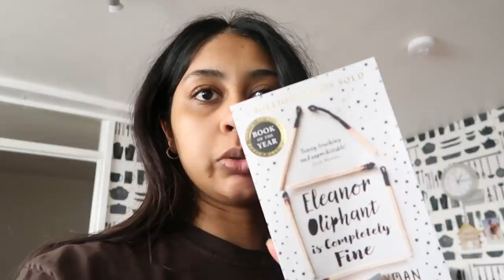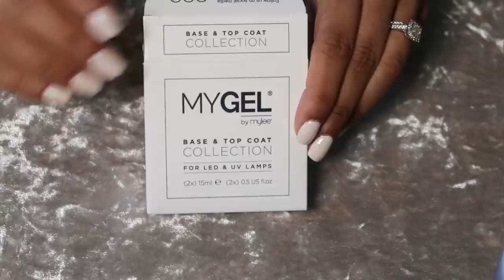HOW I DID MY OWN SALON GEL NAILS AT HOME | *no acrylic*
Mylee set